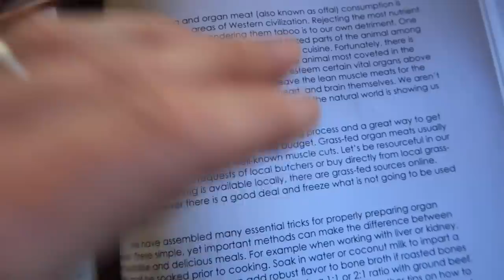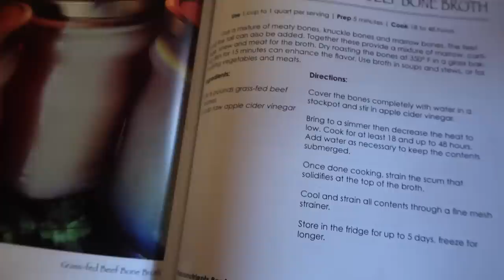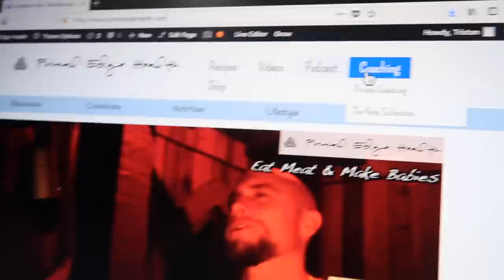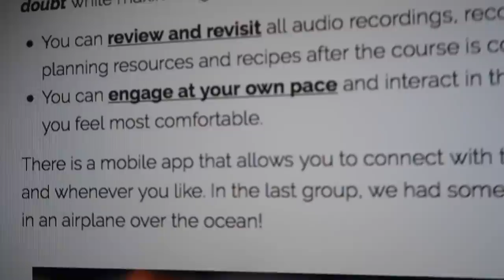WHAT YOU NEED to KNOW to START KETO | Ketogenic Diet for beginners, the simple truth